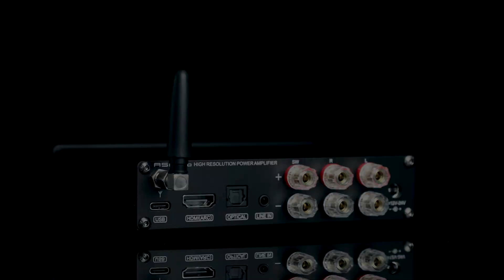SMSL A50 PRO 2.1 Channel MA12070P*2 BT5.0 HDMI ARC Power Amplifier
SMSL A50 PRO 2.1 CHANNEL POWER AMPLIFIER
Experience superior audio performance with the SMSL A50 PRO 2.1 Channel Power Amplifier, featuring advanced connectivity options and versatile controls.

HIGH/LOW PASS FILTER
The amplifier includes adjustable high-pass and low-pass crossover points, ranging from approximately 50Hz to 600Hz, with 10 selectable crossover points each. This allows precise control over the frequency distribution, and the volume of the passive subwoofer can be adjusted independently.

VERSATILE CONNECTIVITY
The A50 PRO supports multiple devices with its USB-C port for driver-free use, HDMI (ARC) compatibility with most televisions, optical input for audio with 24bit/192kHz code rate, and AUX input for various audio connections.

SEAMLESS HDMI(ARC) CONNECTION
Connect the amplifier to your TV's HDMI port for seamless audio return without any setup. The amplifier's volume is synchronized with the TV, ensuring noise-free volume control.

ADJUSTABLE PASSIVE SUBWOOFER
The A50 PRO provides 100 watts of passive bass output power, with adjustable volume control ranging from 0 to 99. It effortlessly handles various speakers and scenarios, delivering powerful bass performance.

BLUETOOTH 5.0 SUPPORT
The amplifier supports Bluetooth 5.0 connectivity, allowing easy pairing with smart devices. Once paired, subsequent connections are automatic.

MULTIPLE EQ PRESETS
Enjoy a diverse listening experience with multiple EQ presets tailored to various music styles. Bass and treble adjustments are also available, with a customizable range of +9 levels.

MA12070P ULTRA POWER EFFICIENT IC
Equipped with 2 MA12070P ultra power efficient ICs, the amplifier offers unparalleled power efficiency, HD audio quality, and low interference. It is flexible and configurable for various applications, including portable audio, home audio, and pro audio systems.